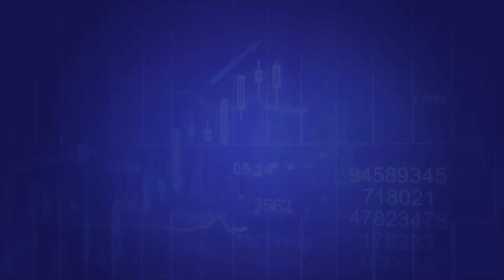Kibocsátók a parketten - CIG Pannónia Életbiztosító: Dr. Kádár Gabriella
Kibocsátók a parketten videóinterjú sorozat negyedik részében dr. Kádár Gabriella, a CIG Pannónia Életbiztosító vezérigazgatója mesél többek között arról, milyen tapasztalatokat, sajátosságokat igényel a vállalat működésben, hogy a CIG az egyetlen biztosítótársaság a magyar tőzsdén, és milyen módon tervezik a külföldi, például spanyolországi terjeszkedést.